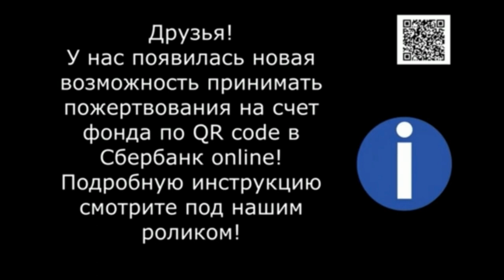Дружная семья наших спинальников. The family of сrippled Animals